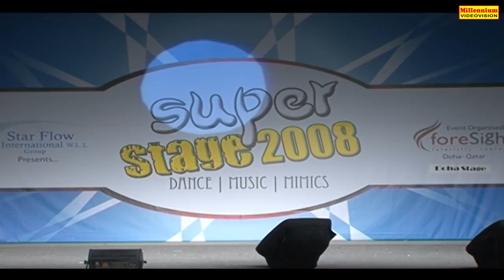സലിം കുമാറിന്റെ ഒരു തകർപ്പൻ വൈറൽ കോമഡി ഷോ | Salim Kumar & Sajan Palluruthy Comedy Show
Watch  സലിം കുമാറിന്റെ ഒരു തകർപ്പൻ വൈറൽ കോമഡി ഷോ  Salim Kumar & Sajan Palluruthy Comedy Show